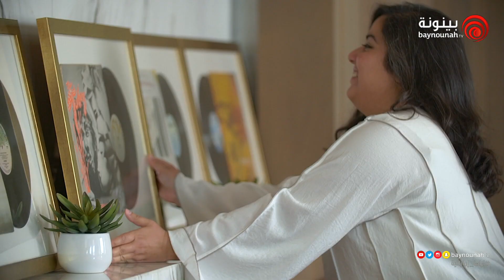الحلقة التاسعة | برنامج إماراتية وأفتخر | نورة بن سحلي منتجة أفلام ومرشدة سياحية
بنت دبي، نورة بن سحلي منتجة أفلام ومرشدة سياحية جمعت بين مجالين وأنتجت أجمل الأفلام القصيرة والوثائقية عن الإمارات